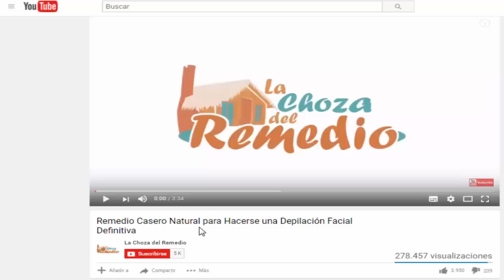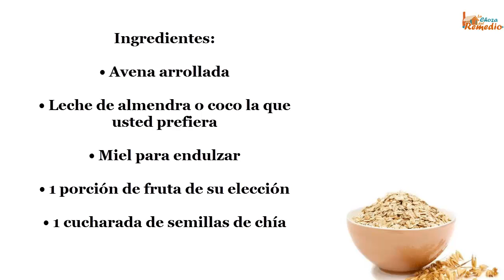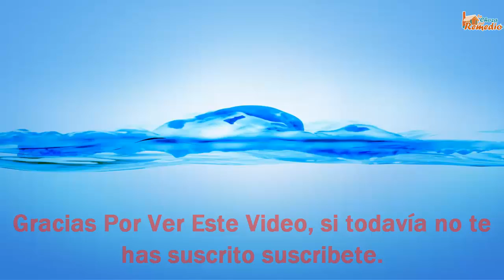La avena ayuda para perder peso eliminar el ácido úrico y reducir el colesterol malo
La avena tiene muchas propiedades nutritivas muy saludables, es económica y un alimento fácilmente de conseguir. Proporciona gran energía y vitalidad, además de tener un montón de vitaminas.

En muchos países, la harina de avena es el plato preferido para el desayuno. Tiene hidratos de carbono complejos que no afectan el nivel de azúcar en la sangre. La comida más importante del día es sin duda el desayuno, por lo que es importante que sea sana y equilibrada.